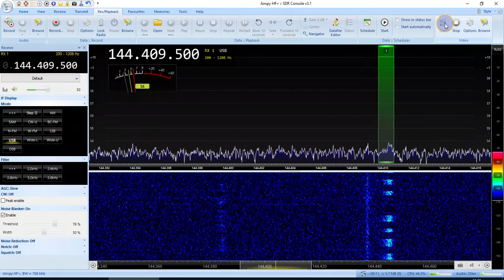Aurora Feb-3-2022, RB4NB beacon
Antenna: 4 * 9 element yagi on 144 MHz
LNA: US4ICI 0,6 dB
SDR Airspy HF+ Discovery
Band Pass Filter 0,2dB loss